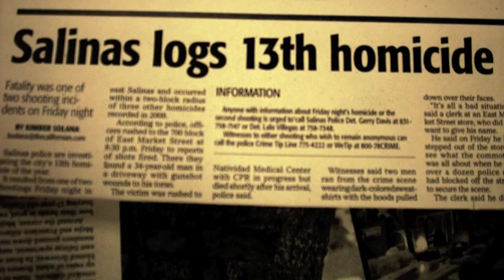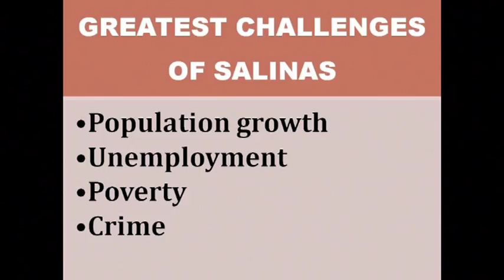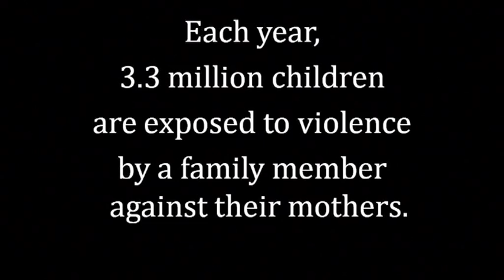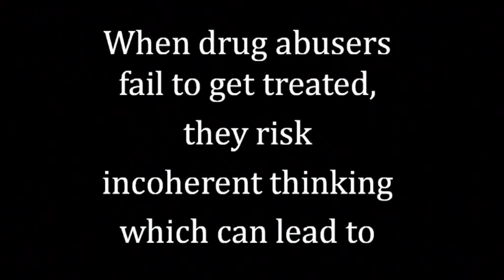Salinas STOP Documentary pt 1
Rancho Cielo Youth In Focus Youth Led Action Research project Documentary